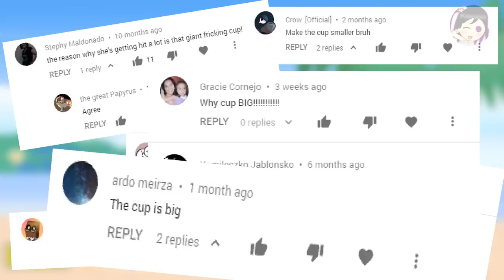CUPHEAD Tropical Beach Trap [Cuphead Animation]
Enjoy my 4th Animation of CUPHEAD, and AS YOU ALL SAID ABOUT THE CUP!!! I REMODEL HER!!!

AND
DON'T
EVER
COMPLAINING
ABOUT
THAT
AGAIN!!!

The Boss named Tina and she has 4 phases. Each phases has a different place. But only 2 things that doesn't change, the blond girl and the sea